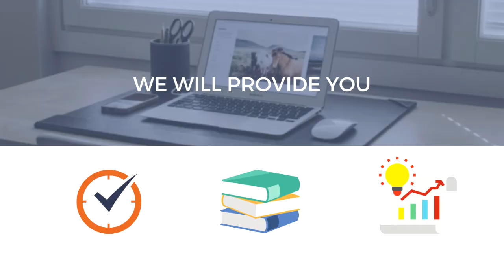UPSTART CORPORATE AVP VO SAMPLE | WARREN VAN VOX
Recorded a VO to some stock footage and graphics for one of our assignments in the Certified Voice Artist Program.

I’d love to be the Voice for your Product, Internet Ad, Film, Documentary, Commercial, Social Media, Promo, Events, etc. Send me a message on Facebook and let's work on your next project!

GRAPHICS: Canva

BlueTreeAudio / Background Music for Videos

STOCK FOOTAGE: Pexel
cottonbro
olia danilevich
Edmond Dantès
Ekaterina Bolovtsova
Michelangelo Buonarroti
Matilda Wormwood
cottonbro
RODNAE Productions